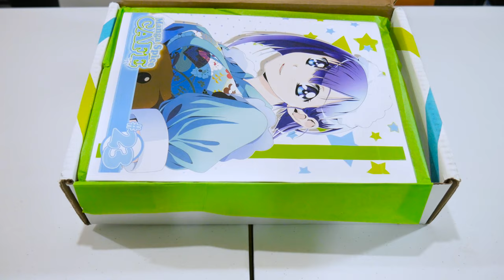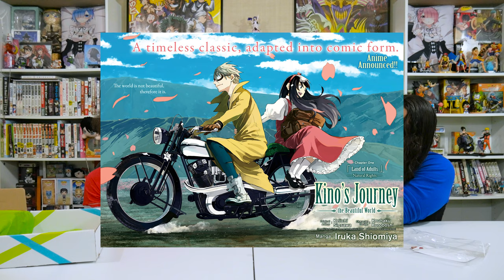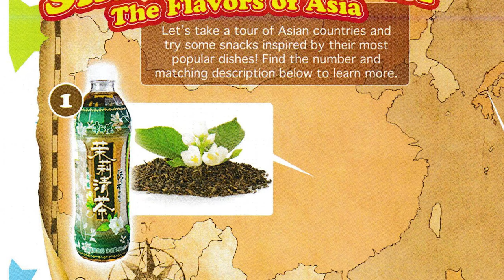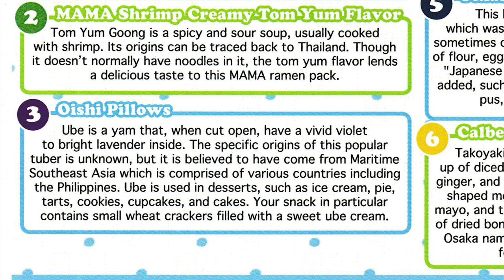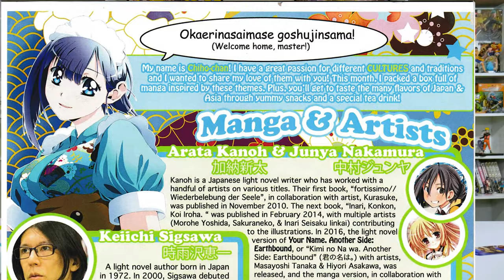Manga Spice Cafe Unboxing / Opening 2019 (Culture Theme Review/Overview) Anime Manga, Snacks + More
Have you ever made a wish on a falling star? Has it ever come true? Well, I bet Wolf wishes they haven't. lol Hope you enjoy this video and all the manga and snacks inside. Manga Spice Cafe is working on a code/link so that you guys can save on your future boxes.